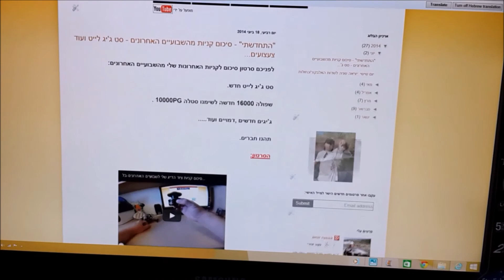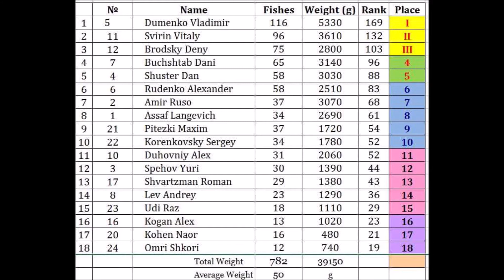התחרות השנתית של פורום ישראפיש לז'ירז'ור אולטרה לייט בכנרת-2018 ,יצאתי מרוצה!!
אם אהבתם לחצו על הלייק 👍 בסרטון והרשמו לערוץ לכל הדברים ה עניינים הקשורים לדייג!!